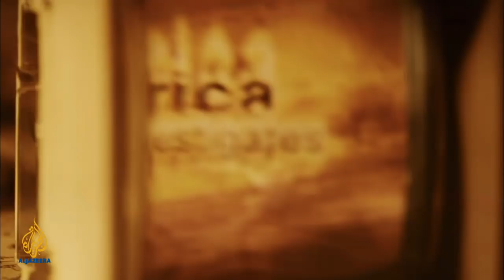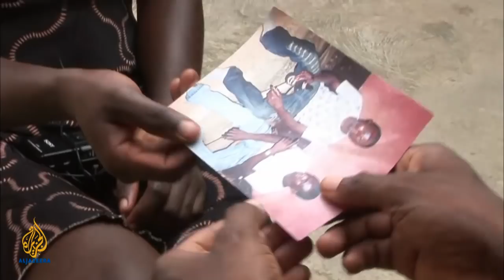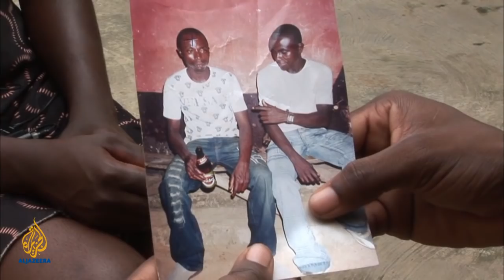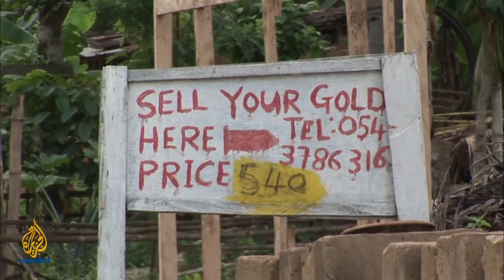Africa Investigates - Ghana Gold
Ghana is experiencing a new gold rush but widespread corruption is causing illegal mining to flourish. A Ghanian investigative reporter uncovers corruption, even among those who are supposed to be stopping it.